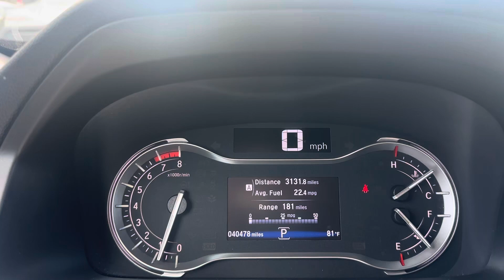2023 Honda Ridgeline